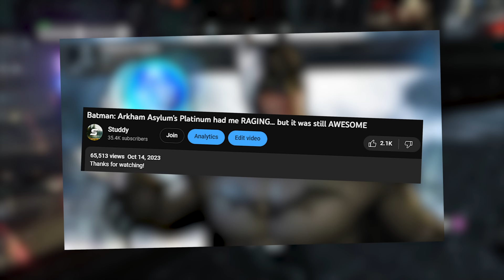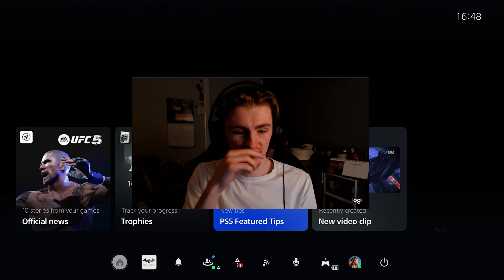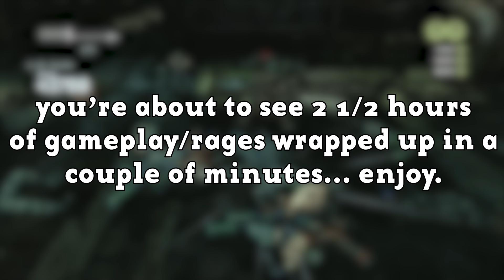Arkham City's Platinum is TRULY BRUTAL